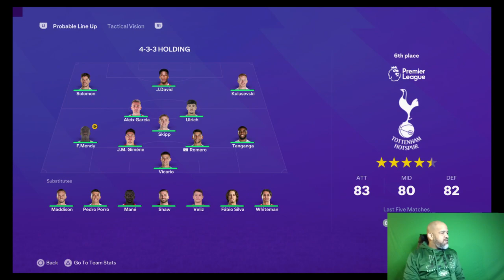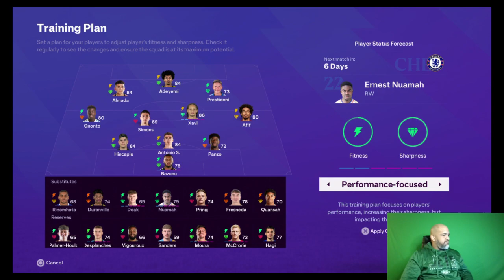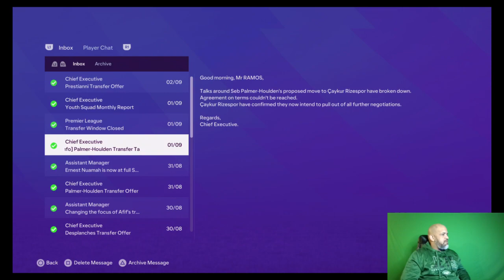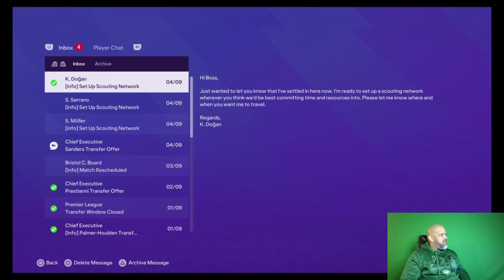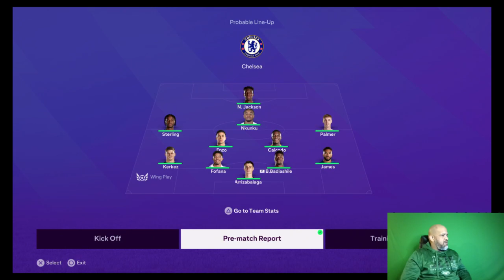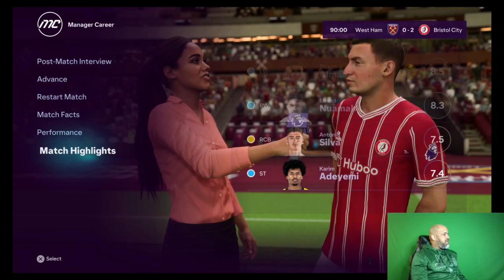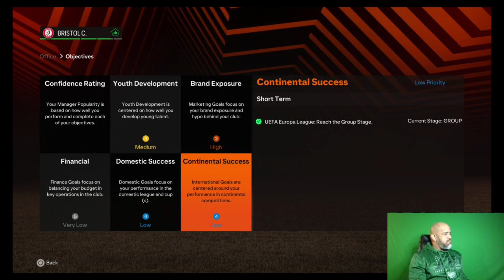Veterans Gaming Podcast Season 3 Episode 2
FC24 Career Mode/Bristol City FC
Matchday 3 vs Tottenham Hotspur

Matchday 4 vs Chelsea